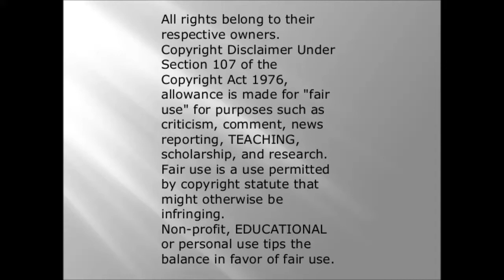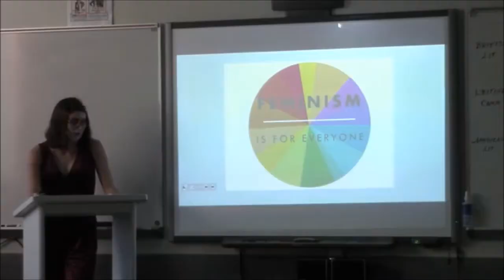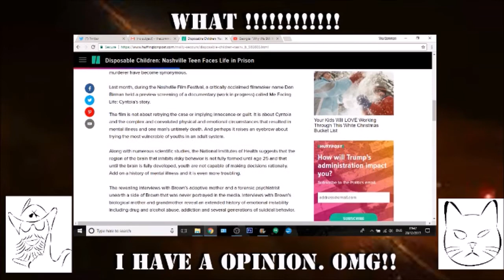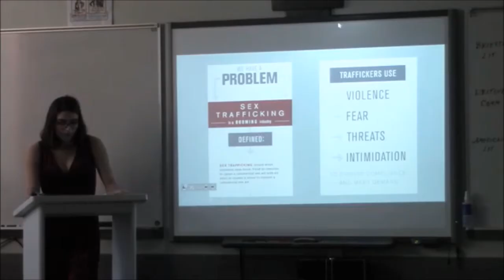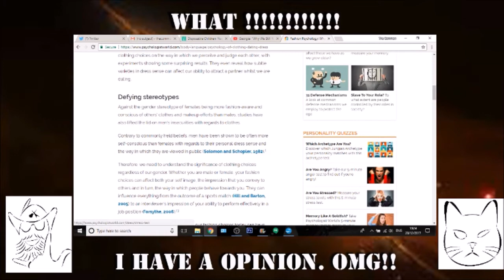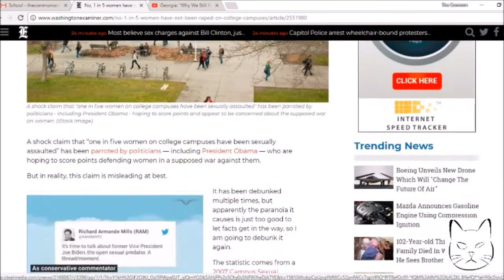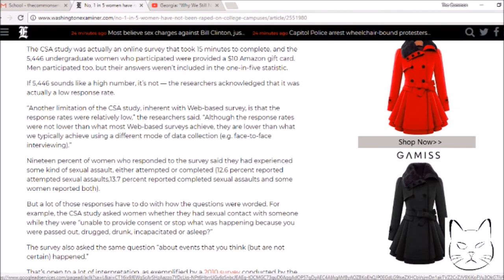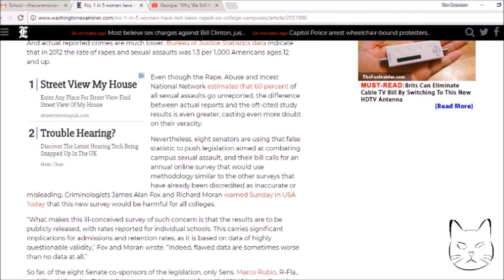school pushes lies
this school Lyme-Old Lyme High School U.S.A has published this video without fact checking anything that was said.